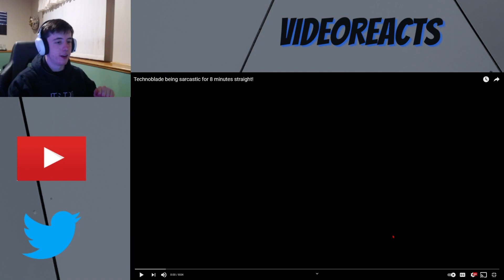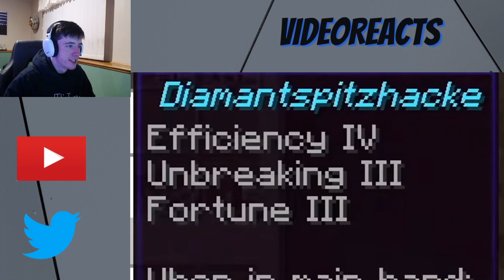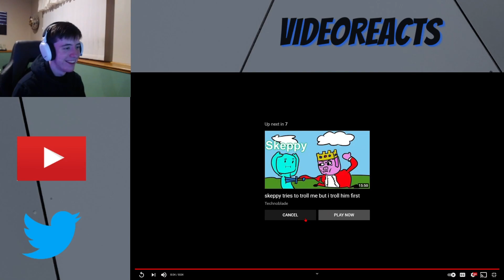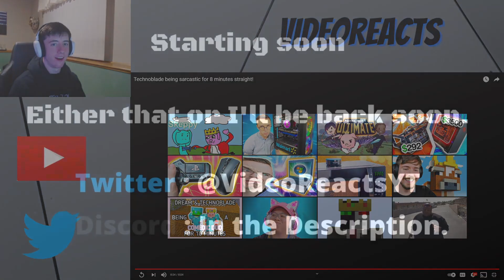Technoblade being sarcastic for 8 minutes straight! - REACTION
Welcome everyone to todays video where we are watching Technoblade being sarcastic for 8 minutes straight!.

Honestly I think we can all agree that we love Technoblade he's just a staple in the Minecraft community especially for his humor.